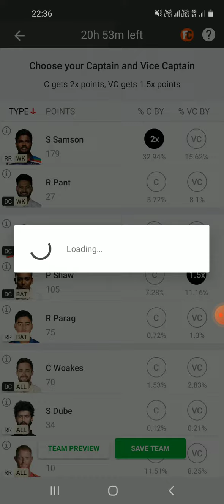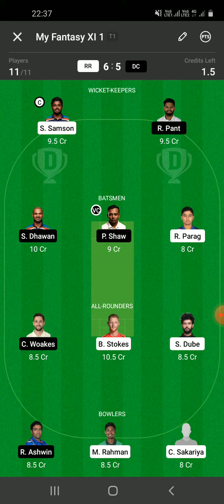RR VS DC FANTASY TEAM PREDICTION.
RR vs DC vivo ipl 2021 team prediction.